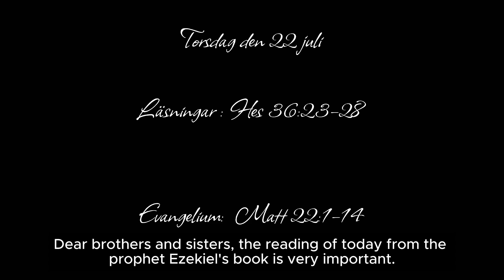Sermon Fr. Damian O. Eze | Mary our Intercessor | S:t Josefs Arbetarens Församling 22/08/24